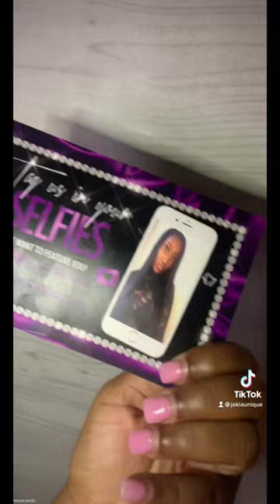Thank You Cards For Hair Businesses